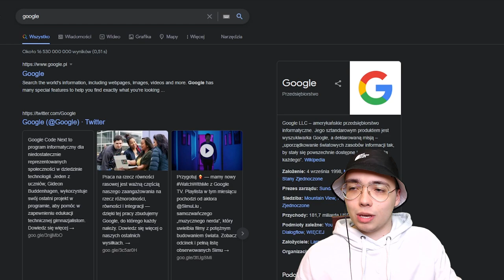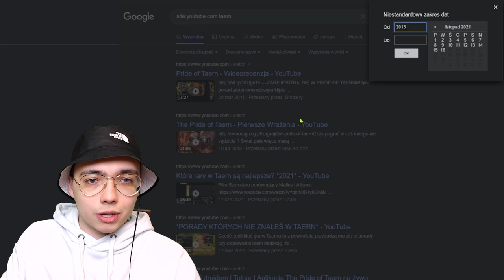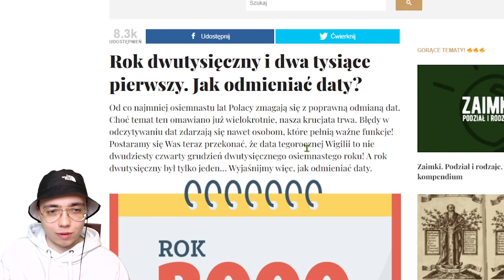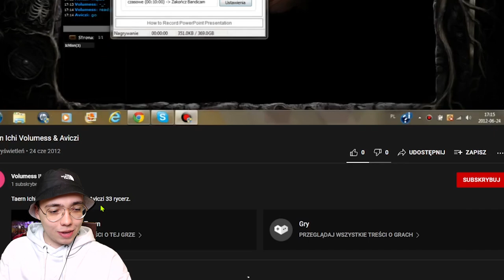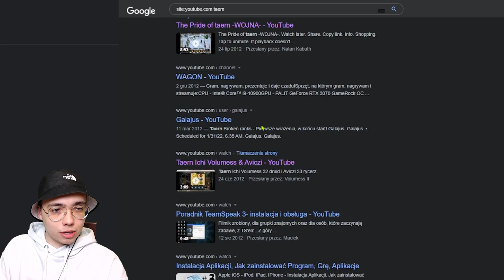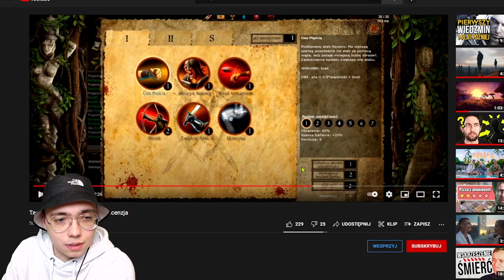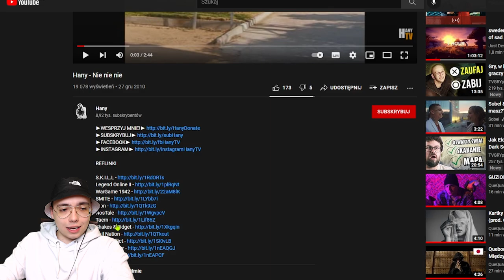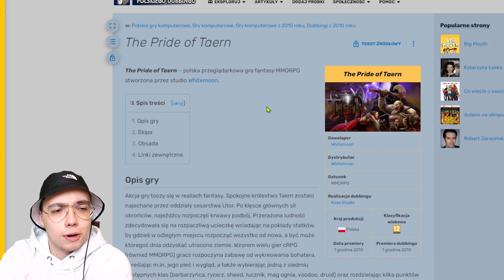NAJSTARSZE FILMY Z TAERN NA YOUTUBE!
Do zobaczenia w kolejnym filmie!